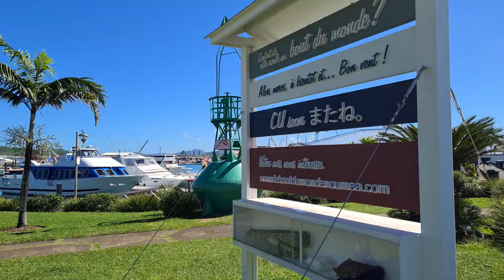ニューカレドニア モーゼル港から船に乗ってみた